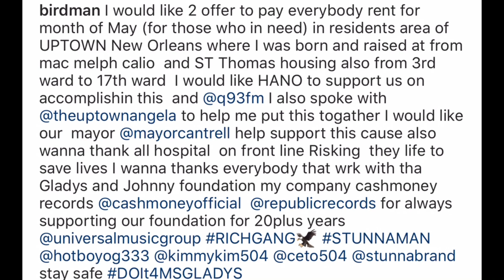Birdman To Pay May’s Rent For Residents In His Old Neighborhood Due To Coronavirus